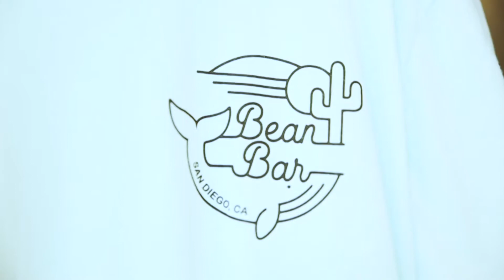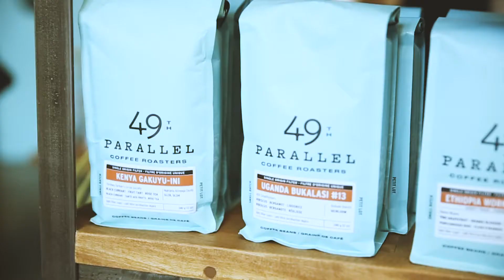MILKLAB Presents Bean Bar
Sandra and Jason opened Bean Bar in San Diego’s East Village three years ago. Here they explain the passion behind their brand and why going all the way to Canada to buy their coffee is important to them.

Find more about MILKLAB and Bean Bar Co.